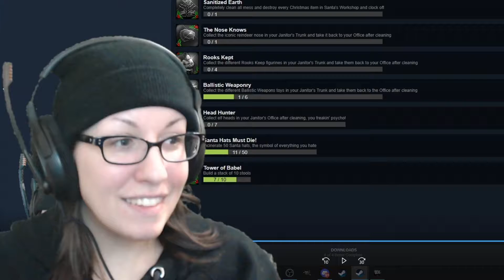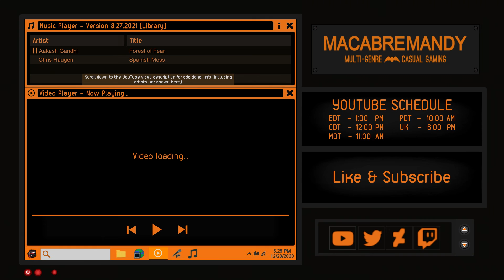This Achievement Made Me Uninstall The Game | V.C.D. Santa's Rampage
Video Description:
After reaching 100% completion on the Santa's Rampage map, I decided to attempt a few challenges. Among those challenges, was the Tower of Babel achievement.
Unfortunately, I never succeeded, and in fact, uninstalled.
Maybe you can learn from my mistakes.

Game Description:
Santa's Rampage is a Viscera Cleanup Detail map you can buy, which is entirely themed around santa's workshop.
Viscera Cleanup Detail is a game where you clean up after bloody disasters and receive a job rating upon clocking out.

Song - Spanish Moss